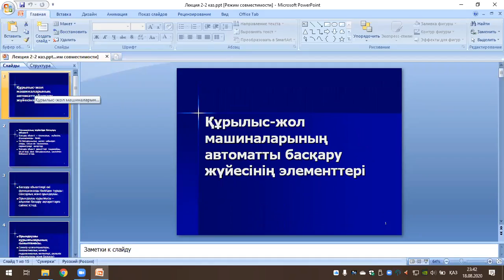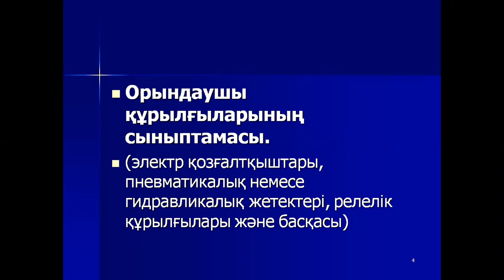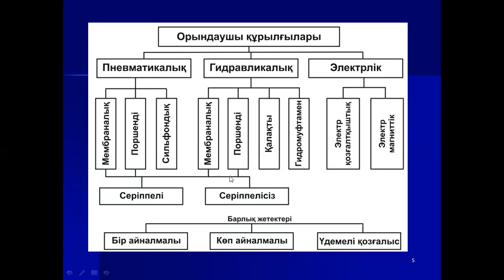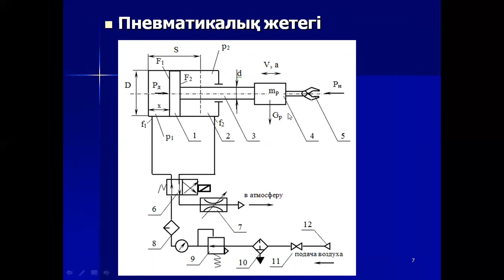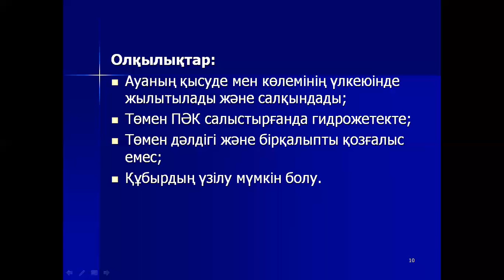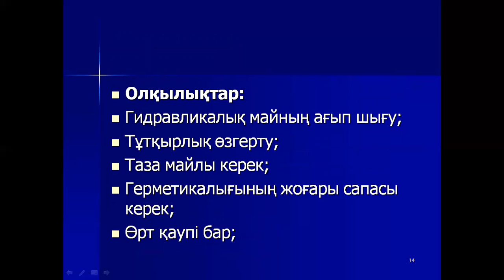ҚЖМ автоматтандырудың техникалық құралдары 3 дәріс сабағы